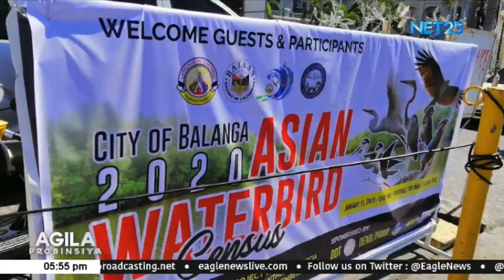2020 Asian Waterbird Census, isinagawa sa Bataan